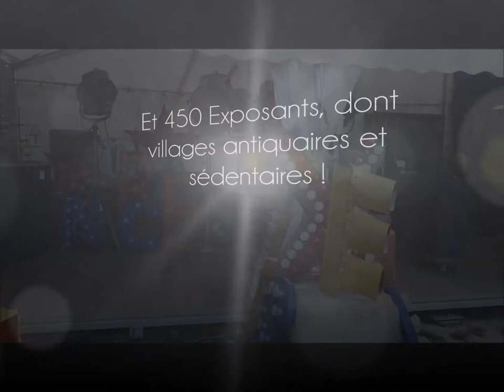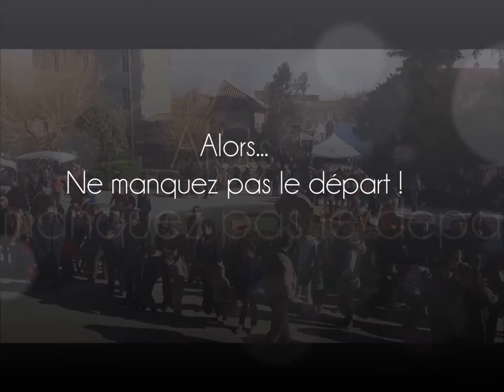La Brocante de l'Isle sur la Sorgue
La foire à la brocante de l'Isle sur la Sorgue, c'est deux éditions par an, à Pâques et 15 Août !